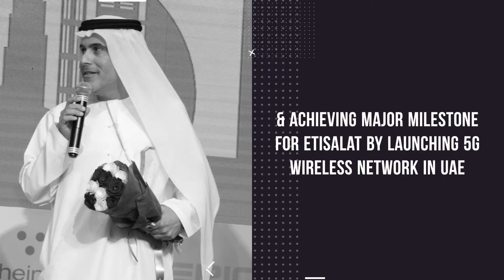RheinBrücke Pinnacle Award of Excellence 2019 for Excellence in Technology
His Excellency Muammar al Rukhaimi has won the prestigious RheinBrücke Pinnacle Award of Excellence in the category of Excellence in Technology for his Digital vision by helping re-shape the lives of consumers, accelerate the economic growth and enhance competitiveness in market where Etisalat operates and for his pivotal role in achieving major milestone for Etisalat by launching 5G wireless network in UAE.